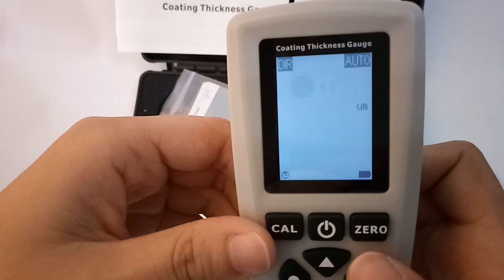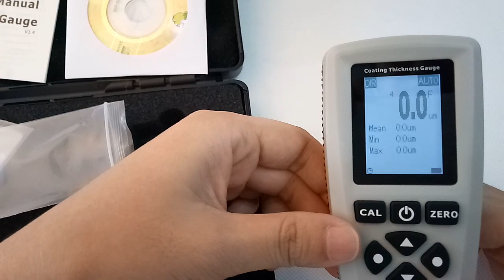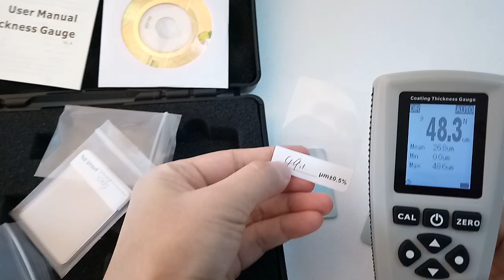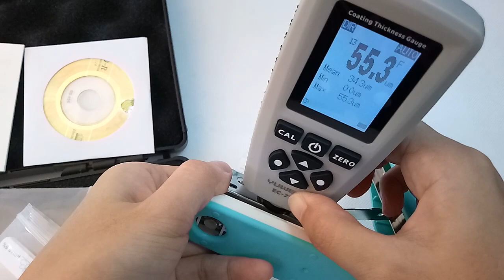MeterGlobal EC 770 Thickness Gauge Fe & NFe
Skype: ambercolorimeter

Have more questions? Leave a message below.